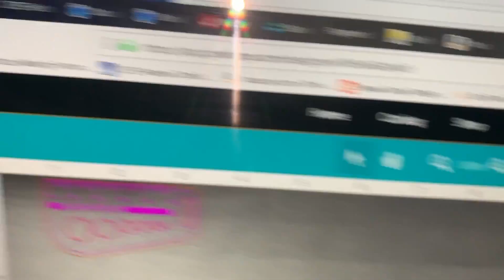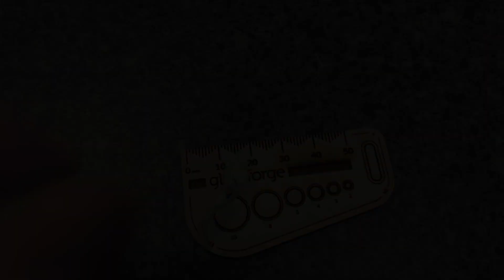We got a Glowforge!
We just got a Glowforge and this is our first cut.